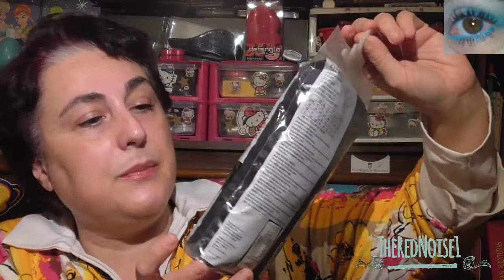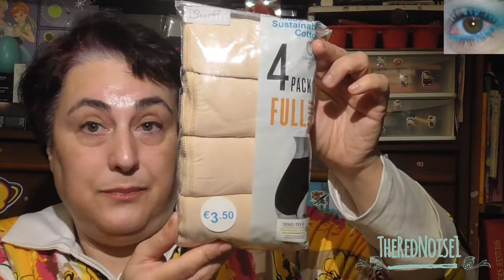COMPRAS PRIMARK- 💋LIPKIT 😡😡 INDIGNADA| TheRedNoise1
Hoy os vengo a enseñar unas compras que he hecho en Primark.
Hay desde ropa íntima hasta maquillaje.

Un besitoooo❤